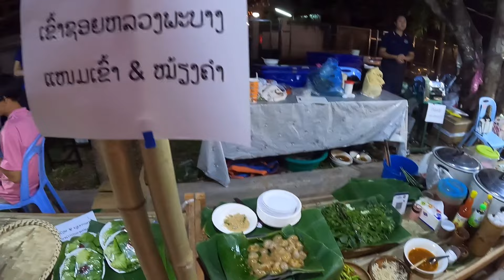ເຂົ້າຫນົມຫວານອາຫານລາວທີ່ວຽງຈັນ/ข้าวหนมหวานอาหานลาวที่เวียงจันทน์/Lao Traditional Cake and Food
ວິດີໂອນີ້ຖ່າຍຊ່ວງເດືອນພຶດສະພາ2024 ເຂົ້າຫນົມຫວານ ແລະ ອາຫານລາວ ນະຄອນຫລວງວຽງຈັນ ສປປ.ລາວ
ຖ້າຫາກຜິດພາດປະການໃດ ຫລື ວິດີໂອບໍ່ເຫມາະສົມກໍ່ຕ້ອງຂໍອະໄພນຳຫລາຍໆເດີ..!
ຂໍໃຫ້ທຸກໆທ່ານ...ທຸກໆຄົນມີຄວາມສຸກຕະຫລອດໄປ
*วิดีโอนี้ถ่ายในช่วงเดือน พฤษภาคม พ.ศ. 2567 ข้าวหนมหวาน และ อาหานลาว นครหลวงเวียงจันทน์ สปป.ลาว
ขอให้ทุกท่าน ... ทุกคนมีความสุขมีความสุข
*This video was taken during May 2024 Lao traditional cake and food in Vientiane, Laos
Thanks all for your kindly watching and supporting.
Wish all safe and happiness
laofood/Vientiane/Laos